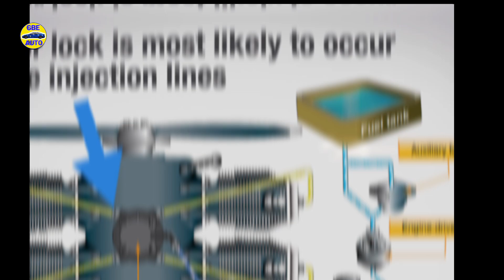Comprendre le vapor lock dans le système des véhicules anciennes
Intrigué par le phénomène du vapor lock qui touche les véhicules anciens ?  Plongez au cœur de ce mystère mécanique et découvrez les causes, les conséquences et les solutions pour éviter ce problème récurrent. De la formation de bulles de vapeur dans les conduites d'essence aux difficultés de démarrage, nous décortiquons tout ce que vous devez savoir sur le vapor lock.   Vous êtes propriétaire d'une voiture ancienne ? Ne manquez pas cette vidéo pour préserver la santé de votre bolide !